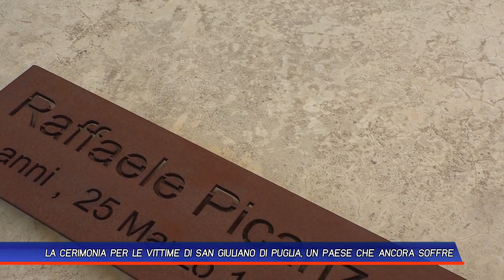LA CERIMONIA PER LE VITTIME DI SAN GIULIANO DI PUGLIA, UN PAESE CHE ANCORA SOFFRE